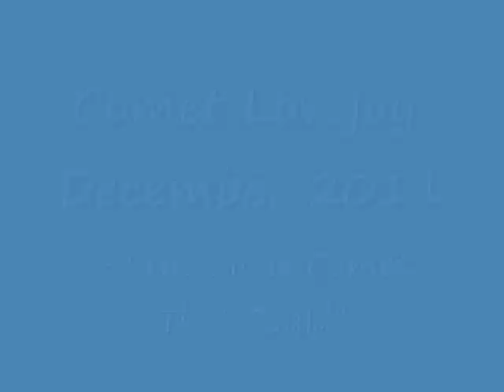Comet Lovejoy- A Tribute Video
I've made this tribute to our  famous Christmas comet of 2011 and it's discoverer, Terry Lovejoy of Brisbane, Australia. which put on a spectacular show in the southern hemisphere.  The "Little Comet That Could" surprised us all and gave us an Xmas present that for those who rode the journey and the excitement bandwagon, will remain firmly entrenched in our memories.  It turned out to be one the "great comets" of our time.
I've deliberately chosen the song "I Drove All Night" as many of us can relate to the efforts we made to see this great comet.

Song: "I Drove All Night", originally written by Billy Steinberg and Tom Kelly for Roy Orbison.

Pictures supplied by fellow forum members of the Ice In Space on-line community forum for Amateur Astronomers, and of course NASA.